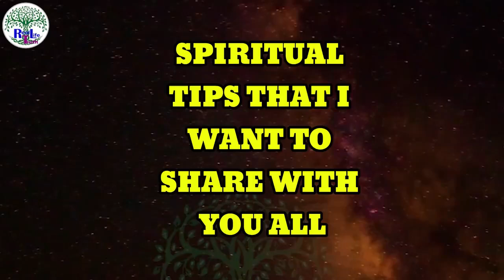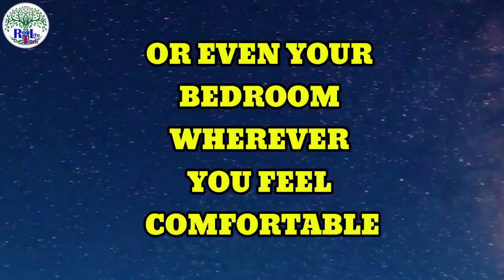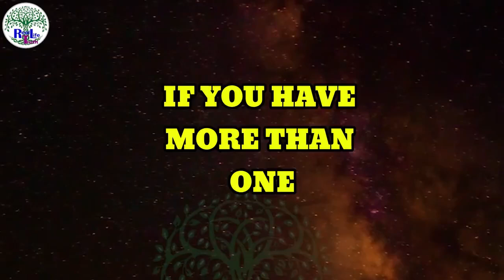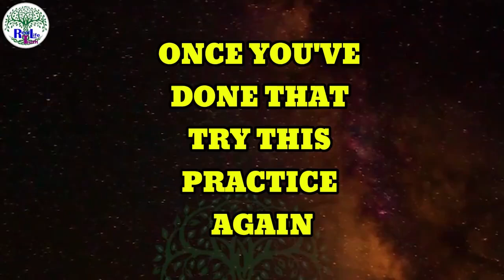📱💬 Keep His/Her Number Under Your Phone and See What Happens Tomorrow Morning! Shocking Results 😱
Ever wondered what would happen if you kept that special person's number under your phone overnight? 🤔 This might sound mysterious, but this unique trick can reveal a lot about your connection with someone you care about. 📲💖

In this video, I’ll share the hidden power of this simple action and how it can positively influence your relationships. Whether you’re curious about a crush, your partner, or someone you’ve recently met, this technique could be eye-opening! 🌟

🔍 What You’ll Discover:
1. The Secret Behind This Trick – Learn why keeping a phone number this way can change your perspective!
2. The Psychological Impact – Understand the subconscious effects and what it reveals about your true feelings.
3. What to Expect the Next Day – Be ready for surprising outcomes! From unexpected messages to meaningful realizations, it’s more than just a myth!

✨ Why It Works:
- Harness the power of intention and manifestation.
- Boost your confidence and self-awareness.
- Discover how small actions can lead to big changes.

🔥 Trending Keywords Included:
- Keep His Number Under Phone
- Relationship Tips & Tricks
- How to Know If They Like You
- Manifest Love Techniques
- Surprising Relationship Advice